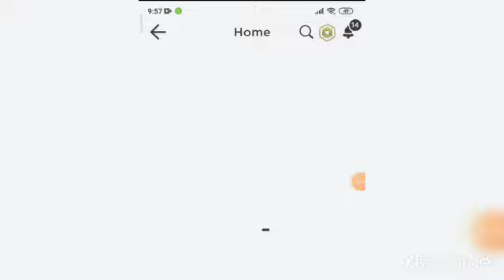Operate the application and record it | Life Skill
20 October 20 | P3 | 55